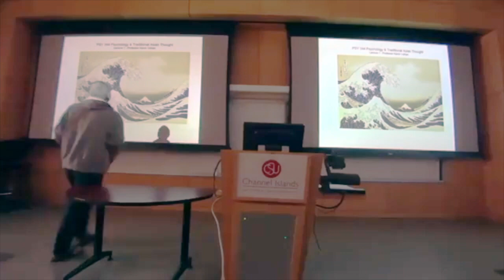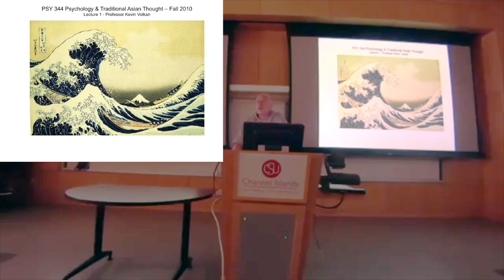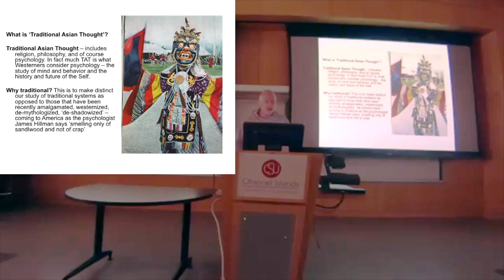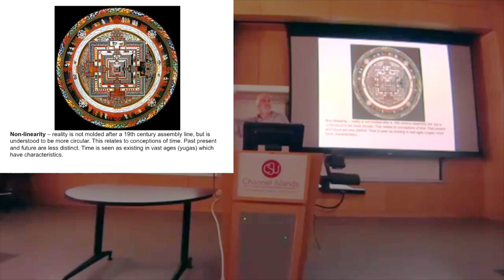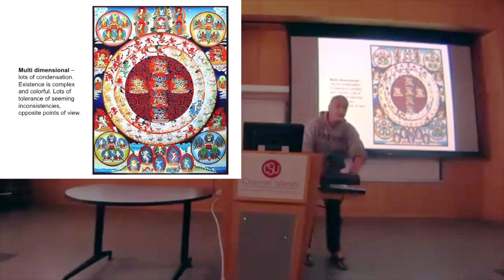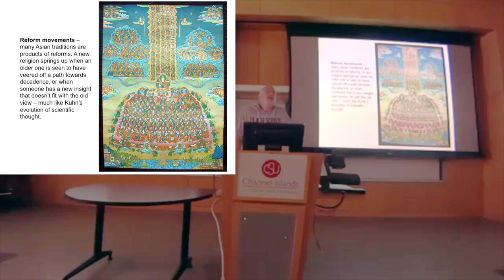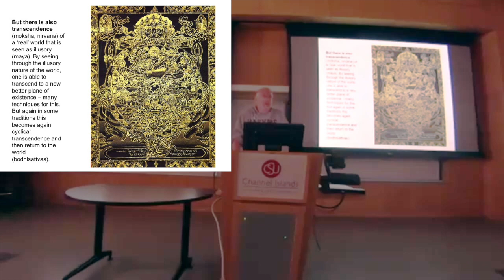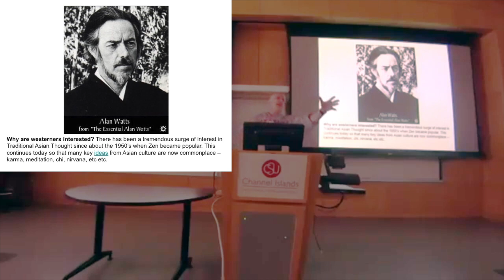What is Traditional Asian Thought 1 2018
Lecture for PSY 344 CSUCI
copyright k. volkan 2018